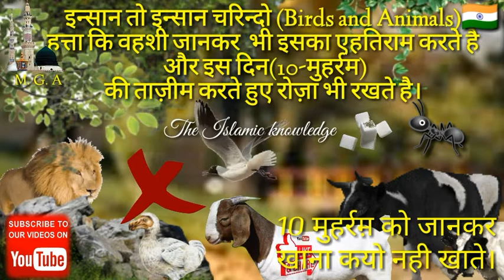तमाम के तमाम जानवर 10-मुहर्रम का दिनTamam ke Tamam Jaanwar 10-moharram ka din! इसका वजहvदेखो और आगे,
2020 मे एक नया खबर जो पुरानी है जो आज पता चला
क्या खबर है। जो आप को  हैरान कर देगी,,,,,,,,,